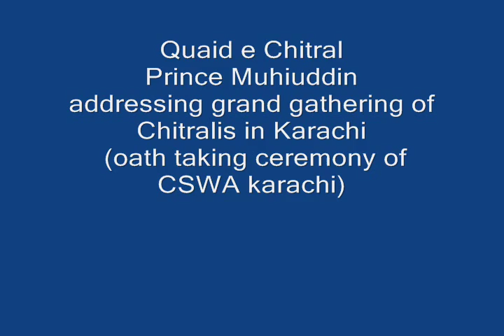Shahzada Mohiuddin MNA Chitral (speech in Karachi part 2)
Quaid e Chitral addressing grand gathering of Chitralis in Karachi at the occassion of oath taking ceremony of CSWA Karachi.